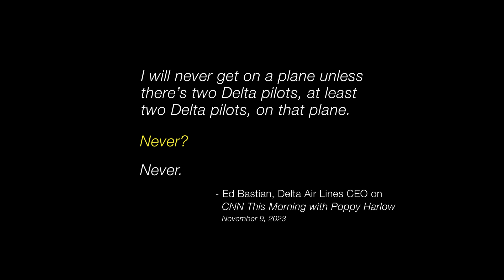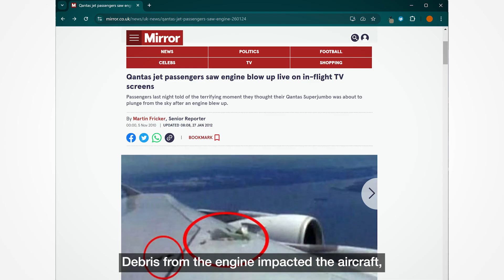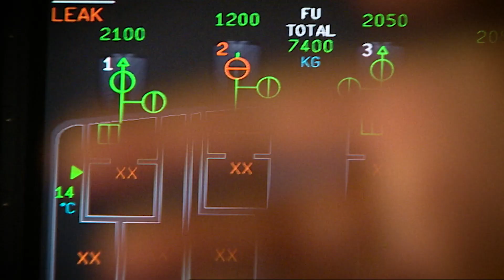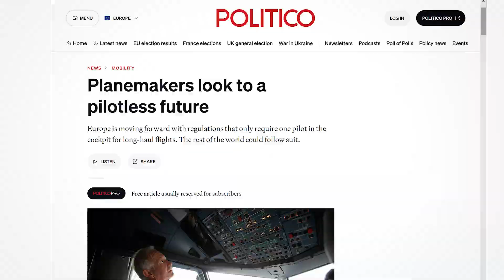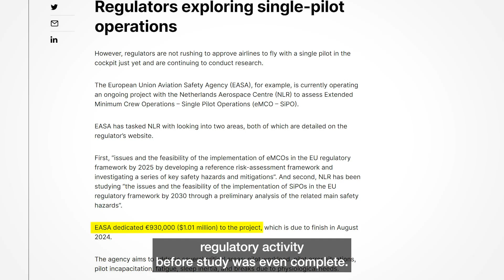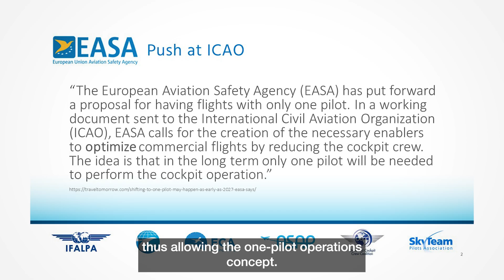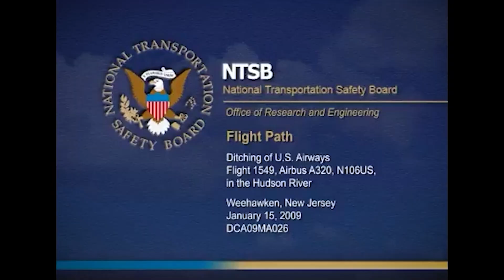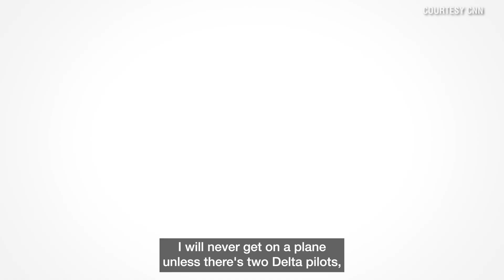Why two pilots are crucial for aviation safety ✈️ | The dangers of eMCO and Single-Pilot Operations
Airlines and manufacturers are pushing for Extended Minimum Crew Operations (eMCO) and Single Pilot Operations, two controversial concepts to reduce cockpit crew to one pilot—an idea many in the aviation community strongly oppose. Learn why removing a pilot is risky and hear from the Presidents of IFALPA, ALPA, and European Pilots (ECA) on why keeping two pilots is essential for safety.